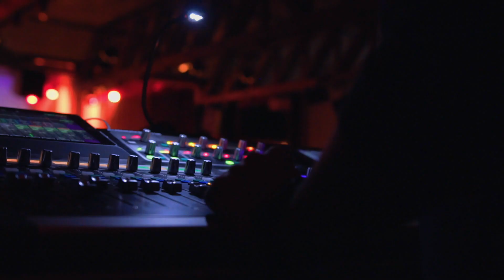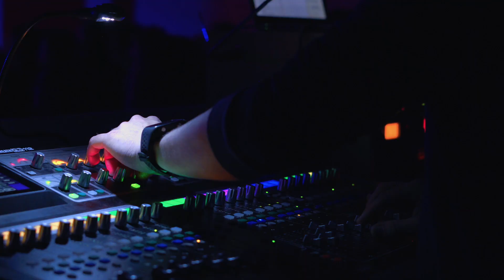HolySpiritNight 2019 in Altensteig | Aftermovie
Throwback time!
Hier kommt der alljährliche Recap unserer HolySpiritNight 2019 auf den ihr alle gewartet habt!

🎥 Silas Bubser

Wenn´s Dir gefällt, lass uns doch ein Like oder einen Kommentar da!